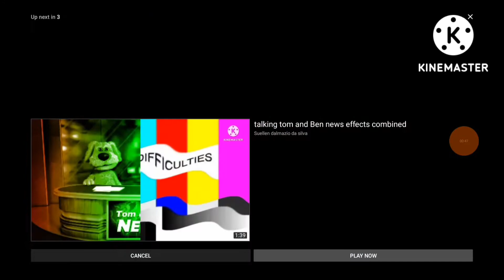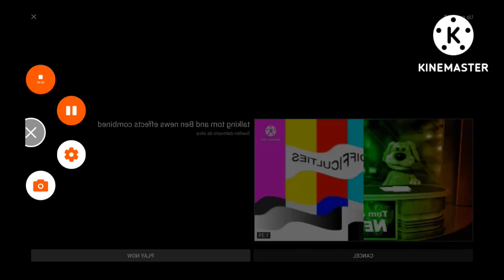how to make p2mdesbp2dwtfce exo 2